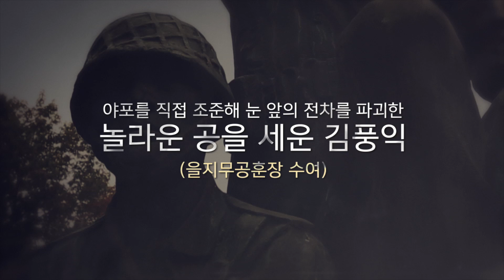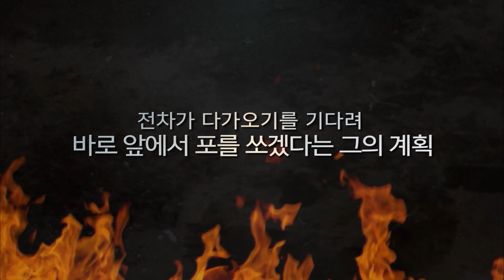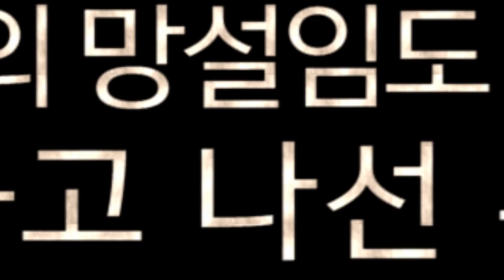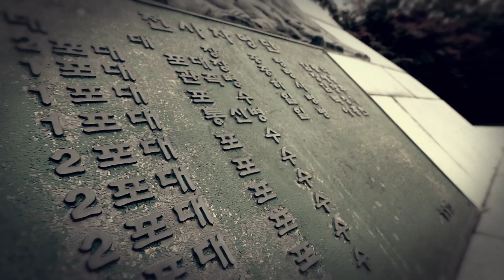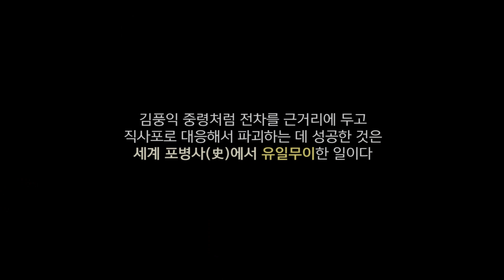[국가보훈처] '포의 신' 전쟁 영웅 김풍익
포의 신 김풍익 편